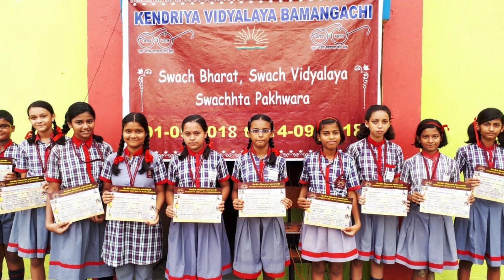KVS Admissions 2022: केंद्रीय विद्यालय क्लास वन में एडमिशन के लिए अप्लाई करने की लास्ट डेट दो दिन?